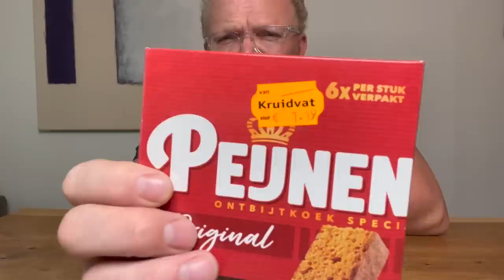Peijnenburg Schoolontbijtkoek Review